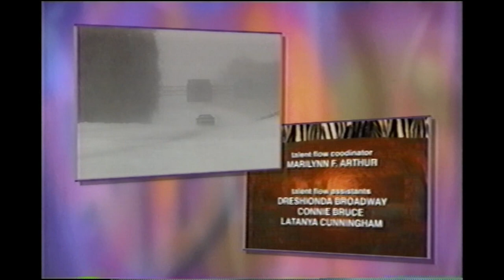February 28, 2001 - WPIX - News At Ten - News Intro Segment